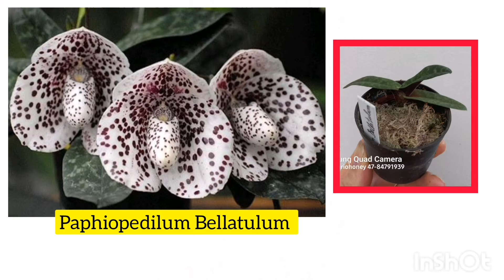Paphiopedilum e Phragmipedium ORQUIDÁRIO HONEY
📌 𝙊𝙧𝙦𝙪𝙞𝙙á𝙧𝙞𝙤 𝙃𝙤𝙣𝙚𝙮(𝙅𝙖𝙧𝙖𝙜𝙪á 𝙙𝙤 𝙎𝙪𝙡 - 𝙎𝘾)!

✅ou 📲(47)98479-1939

‼Este canal não conta com patrocínio de nenhuma empresa.

▶️ EDITOR: INSHOT